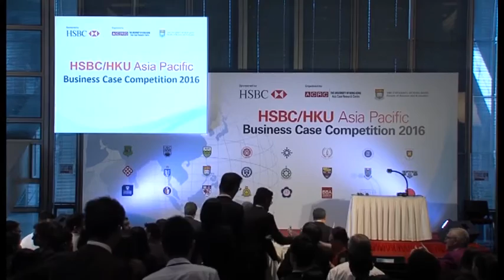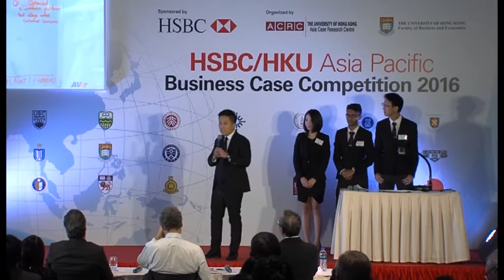2016 Round 4 Team 3 HSBC/HKU Asia Pacific Business Case Competition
2016 HSBC/HKU Asia Pacific Business Case Competition
Round 4 Team 3
National University of Singapore
UNIQLO: A Supply Chain Going Global